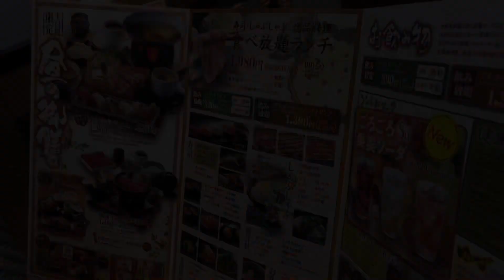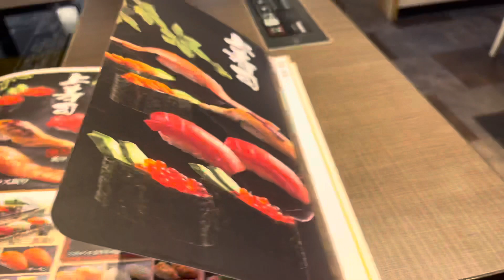advance birthday party to my older sister